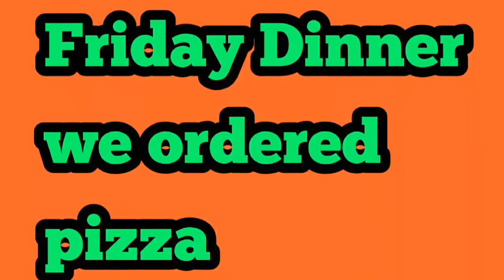A week of dinners 😍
Join us for a look at dinners in our house this week.  Maybe we can give you some ideas for dinners at your house.

  7723 Tyler's Place BLVD # 264

Our Family :
  Luke - age 6 (Autistic, Hyperlexic)